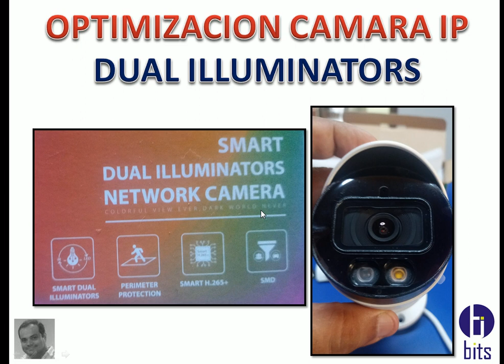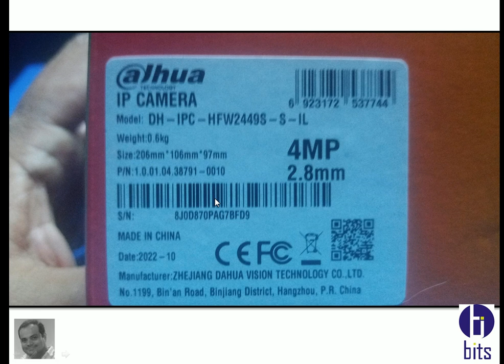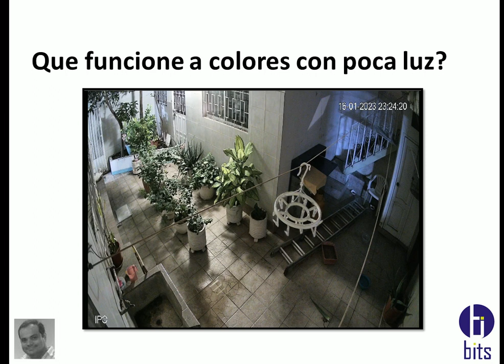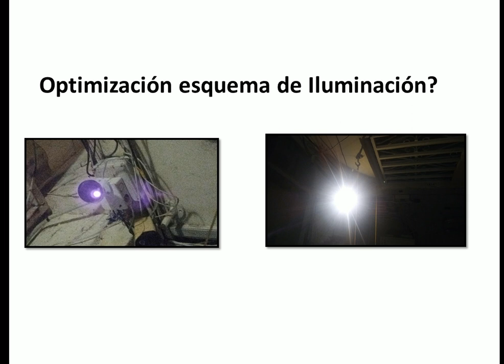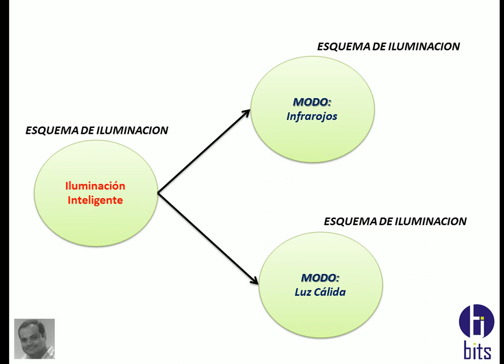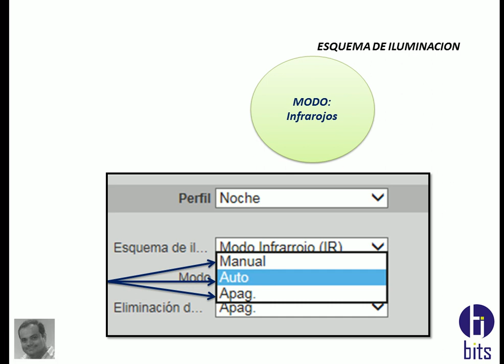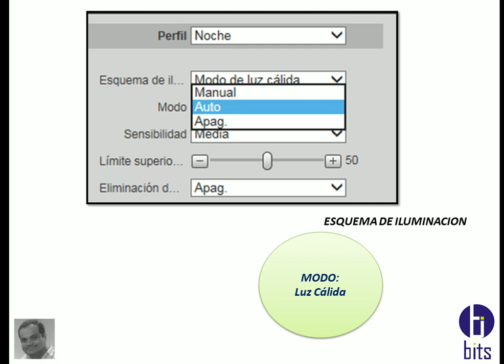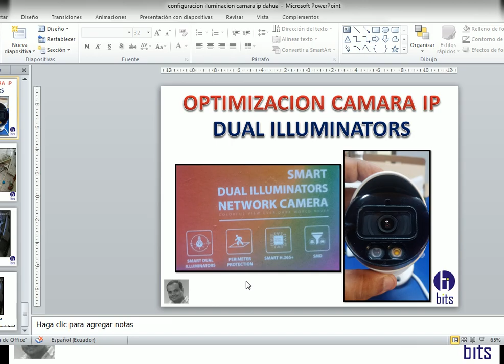Optimización Cámara IP Dahua, dos ILUMINACIONES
V.ideo Tutorial, como optimizar una camara ip de la marca Dahua dual iluminación, tanto con el IR y con luz cálida, modelo DH-IPC-HFW2449S-S-IL

Guayaquil - Ecuador